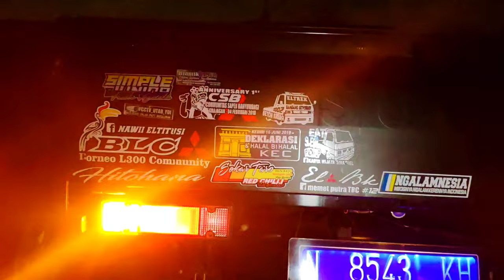EOC Batu Malang PART 1 || PESONA GUYUP RUKUN ELSA ORANGE COMMUNITY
EOC atau ELSA ORANGE COMUNITY adalah KOMUNITAS L300
dimana L300 KOMUNITASini Banyak L300 Modifikasi yang perlu kita REVIEW L300
EOC MALANG tepatnya EOC BATU tayang di OTOSANZ TV, TRI ADI SUMARSONO & KURANG GAWEAN
aneka PICK UP KONTES atau KONTES PICK UP sering dijuarai oleh EOC batu Malang
dan Jumlah Anggota EOC L300 Pick Up Modifikasi Indonesia
atau l300 modifikasi pick up modifikasi di EOC batu Malang
dimana mulai L300 pick up modifikasi simple dan L300 kontes pick up modifikasi indonesia
banyak kontes pick up l300 atau kontes mobil pick up indonesia
dimenangkan oleh EOC malang Eoc indonesia Yaitu elsa orange community

EOC, ELSA ORANGE COMUNITY, KOMUNITAS L300, L300 KOMUNITAS, L300, REVIEW L300, EOC MALANG, EOC BATU, OTOSANZ TV, TRI ADI SUMARSONO, KURANG GAWEAN, PICK UP KONTES, KONTES PICK UP, guyup rukun Ingin menjadi Youtuber Dahsyat